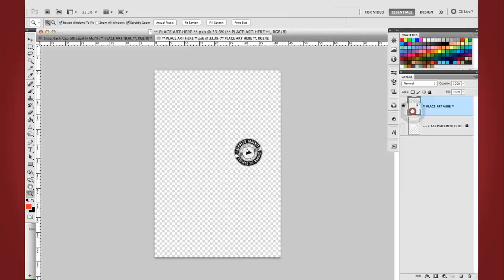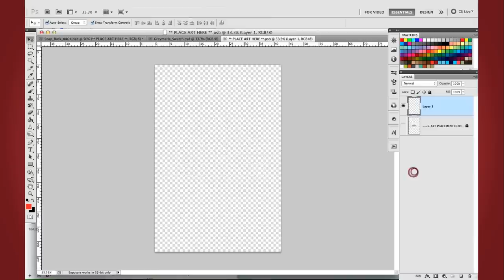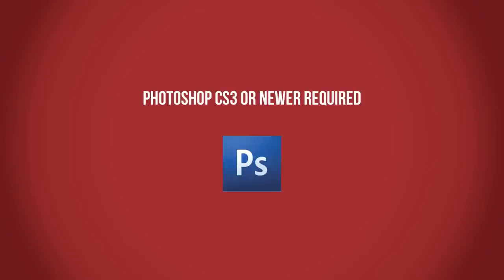Product Sneak Peak Snapback Cap Template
Get a sneak peek at the all new Photorealistic ghosted Snapback Cap Photoshop templates designed exclusively This jaw dropping template set is a must have for any apparel graphic designer. Create stunning photo-real Snapback hat mockups. The downloadable package contains 5 high resolution layered photoshop files, video tutorials and a whole swagger of style. This new template set comes with five perspective views, they are: Front, Angled Front, Side, Top, Angled Top and Back of cap.